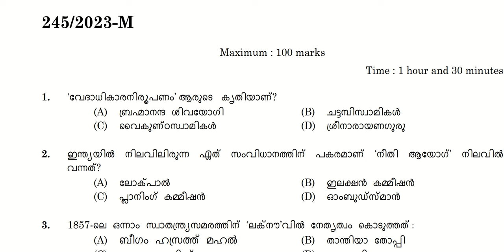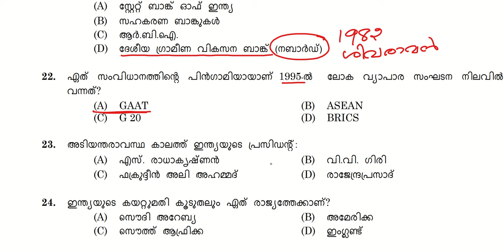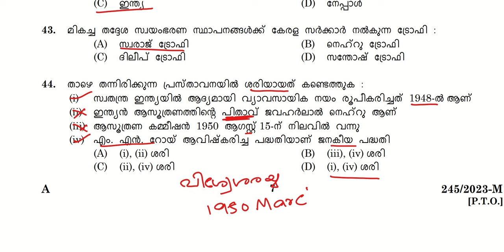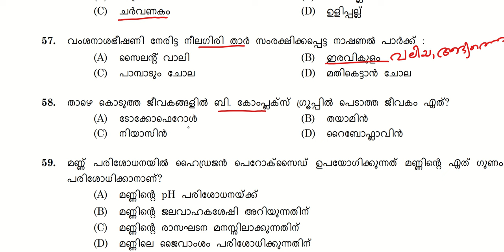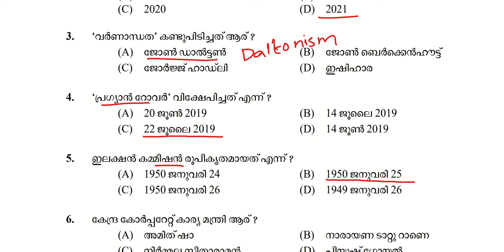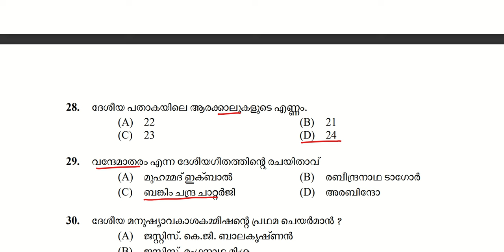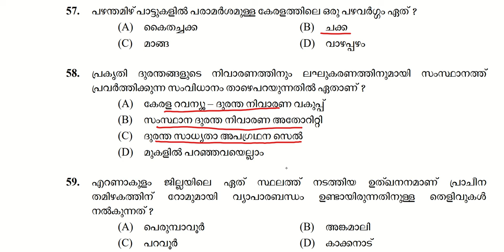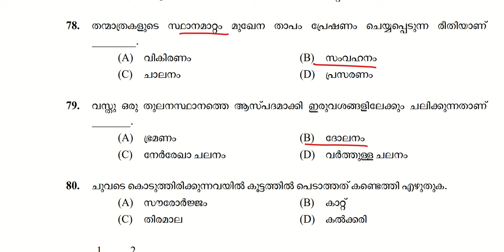PREVIOUS YEAR QUESTIONS|RELATED FACTS|LGS|LDC 2024|KERALA PSC|PSC TRICKS|SCERT|KHADHIBOARD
ഏറ്റവും പ്രധാനപ്പെട്ട 200 മുൻവർഷ ചോദ്യങ്ങളും അനുബന്ധ വസ്തുതകളും!!!
എല്ലാ പരീക്ഷൾക്കും പ്രയാജനപ്പെടും!!!

OR